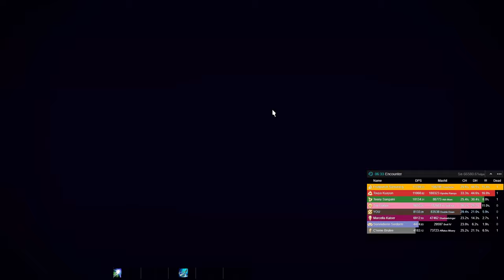P8S Phase 2 First Clear for Cats and Rats [GNB POV] - Abyssos: The Eighth Circle (Savage) | FFXIV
Our scuffed first clear of P8S Phase 2 on November 17, 2023 at 8:17 PM PST. (We came back to P8S to clear Phase 2 after clearing P11S). Maybe we should've watched the guide until that last mechanic because it's actually pretty easy lol, big clear tho and a fun fight. We do a little alchemy. Now cancel me in the comments day 1 raiders